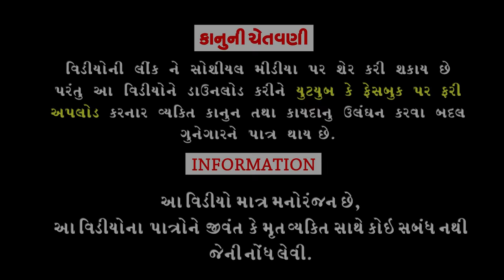Patiyathi Sidha Ghare।।પાટીયાથી સીધા ઘરે ।। HD Video।।Deshi Comedy।।Comedy Video।।